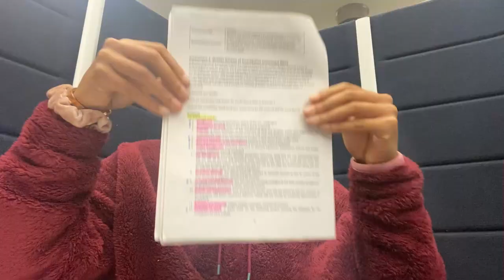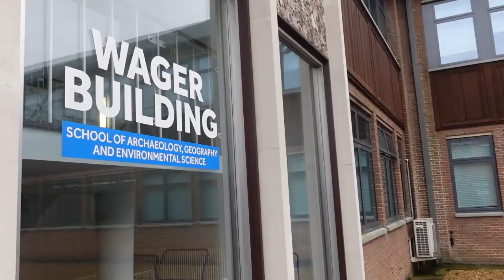New Year, New Project :)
I wanted to recap December 2022 because it was a massive achievement for me. At the end of 2021, I was extremely unhappy with the life I was living. Personally, 2022 was all about changing my life so that I could go back to chasing my dreams. Rediscovering that feeling of self-fulfillment that had escaped me. I pushed myself in so many ways and it paid off. I changed my life. I can genuinely say I enjoy being alive again and for that, I am so thankful. From the bottom of my heart, I thank all the people on my team. I would have given up on myself and on my life a long time ago if it weren't for them pulling me along. Excited to share my 2023 with each and every one of y'all. Hope you enjoy :)

I made this thumbnail myself because my sister is having a baby :(